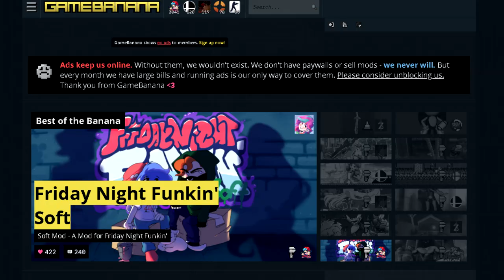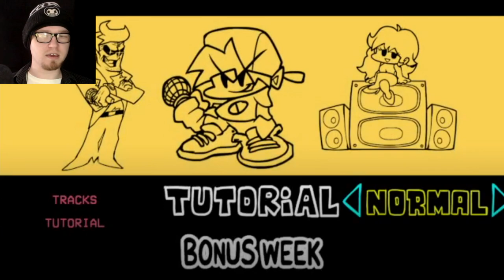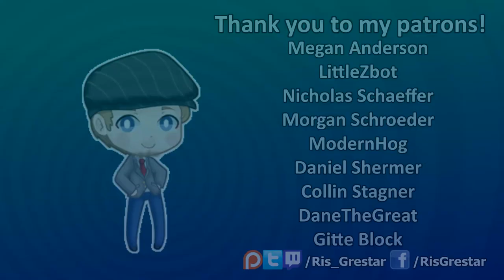Friday Night Funkin' | Whitty Mod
You can find where I played this mod here (may not be the latest version)!

Intro 0:00
Mod starts 1:12